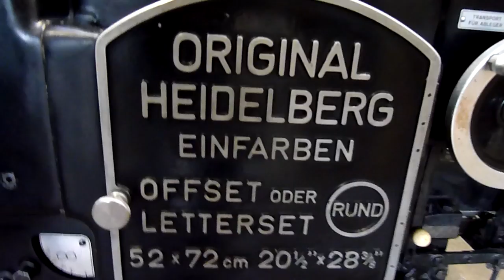Heidelberg KORS offset for sale # 1968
Heidelberg KORS single colour offset
year 1968
used KORS offset for sale from Gab Supplies Ltd